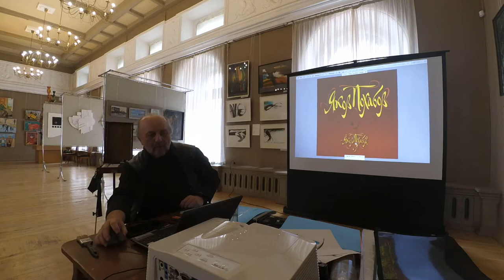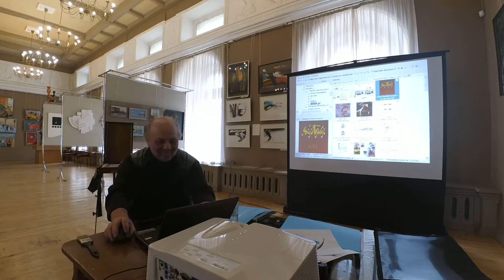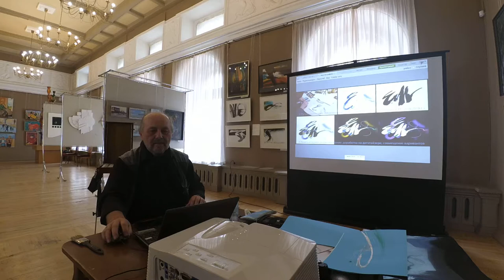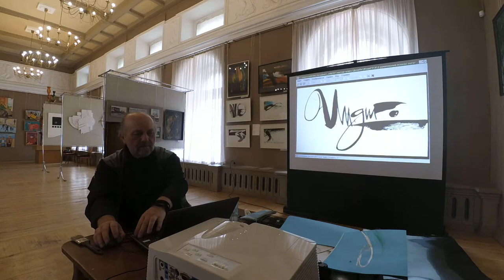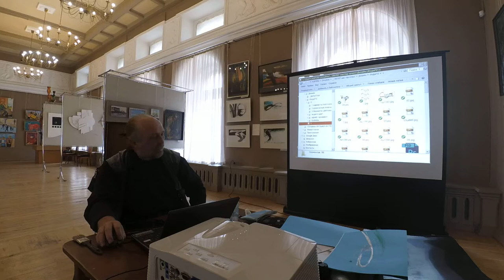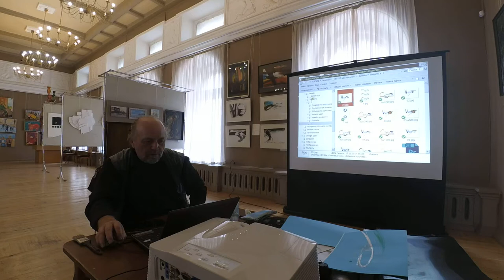Каллиграфика и каллиграфия. Философия и уроки красоты и графики. Мастер класс (3) Олег Беседин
Каллиграфика и каллиграфия. Теория и практика. Основы философии красоты и графики. Мастер класс (1) Олег Беседин, Иркутск
Видео (не отредактированные) мастер-класса в Иркутском областном художественном музее (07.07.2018).
Это вводно-обзорная часть, почти лекция с некоторой демонстрацией технических приёмов. К сожалению, вторая половина встречи-занятия не записалась - у камеры кончилась батарея, а я не уследил.
Конечно, для организации таких мероприятий нужен подручный помощник и мы вдвоём могли бы делать интересные уроки и видео. Кроме того ещё и материально выгодные. А пока одному мне эти многочисленные благотворительные "мастер-классы" (за последние годы я провёл несколько десятков) ничего кроме личных расходов и разочарований не приносят.
Если найдутся желающие и заинтересованные организаторы и участники, то я готов углубить эту тему на реальных уроках или записать обучающее видео с конкретными упражнениями ручной каллиграфии и компьютерной графики.
Дело за инициативными организаторами и достойными условиями.